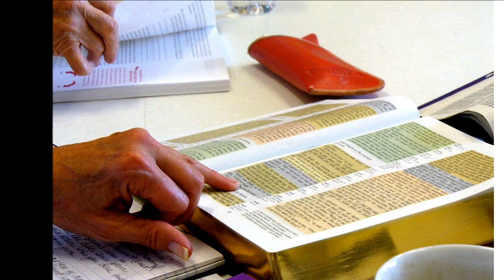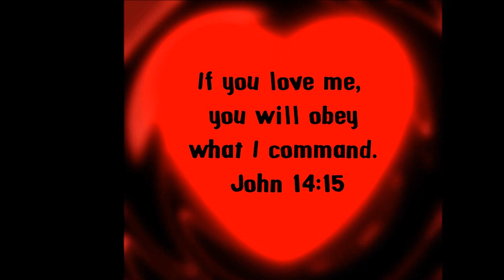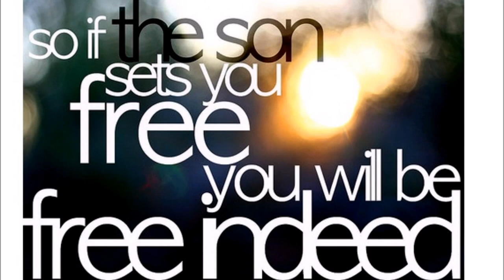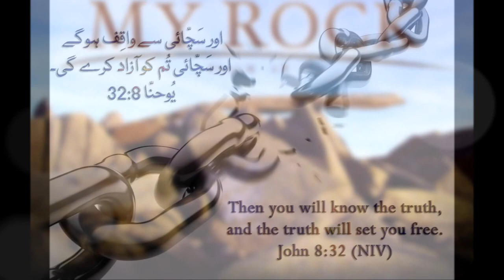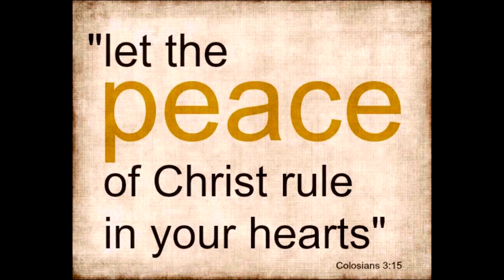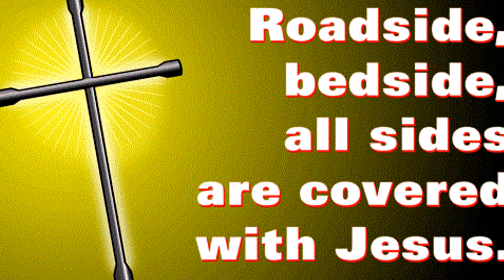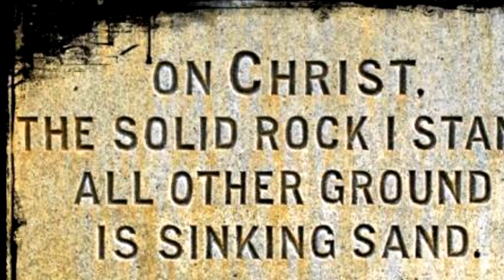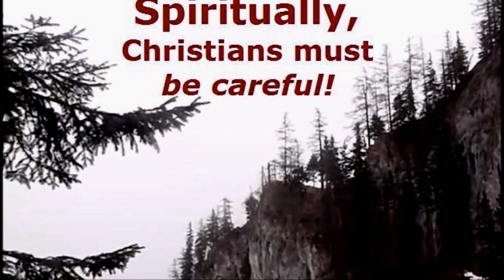கடன் என்னும் கண்ணி - Beware of Debt - Bro. Vijaykumar Jeyaraj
Bro. Vijaykumar Jeyaraj is a sound doctrine preacher of the Word of God in a well-balanced way. Here is the YouTube play list
 He is also a Christian song writer, creative director, script writer, web/graphic designer, cartoon animator, digital artist and video editor.
God has given him talents in writing and lot of his writings are available in his
Biblical solution for your debts:
5. Make Godly decisions in your financial matters.
6. Resist the devil in Jesus name and submit to God.
7. Fill your mind with the Word of God.